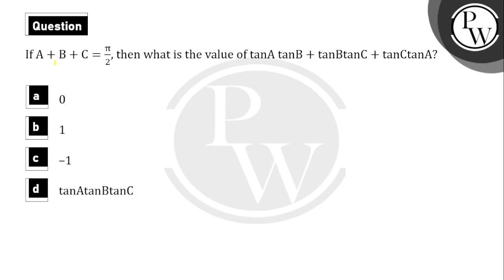If A+B+C=&pi;2, then what is the value of tanAtanB+tanBtanC+tanCtanA&nbsp;?....